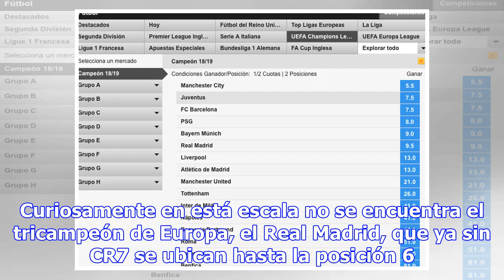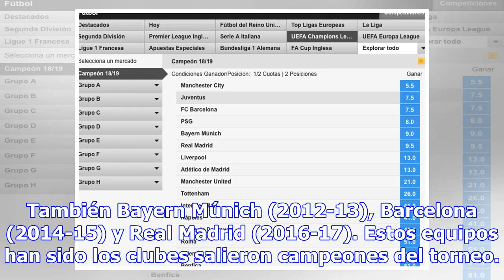¿LE TOCA AL CITY? EQUIPOS DEL GRUPO F CASI SIEMPRE GANAN LA CHAMPIONS